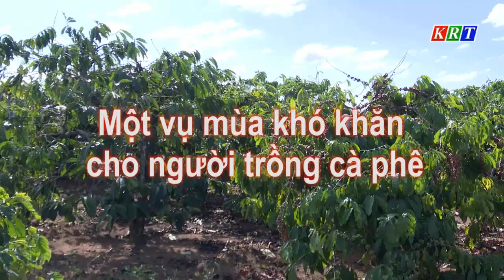Một vụ mùa khó khăn cho người trồng cà phê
Qua tìm hiểu ở một số thương lái và nông dân trồng cà phê, hầu hết các vườn cà phê năm nay có năng suất cao hơn niên vụ vừa qua. Tuy nhiên, giá cả thì lại rất thấp. Tính đến thời điểm hiện tại, giá cà phê tươi chỉ còn 6.000 đồng/kg, cà phê nhân dao động 30 - 32 ngàn đồng/kg. Đây là giá sàn thấp nhất hơn 10 năm trở lại đây.
Ông Lê Văn Tấn ở thôn Sơn Hòa, xã Thọ Sơn, huyện Bù Đăng đã có hơn 13 năm trồng cà phê. Gia đình ông Tấn có hơn 1,7ha cà phê. Niên vụ năm ngoái, gia đình ông thu được hơn 5 tấn cà phê nhân, với giá bán trên 37 ngàn đồng/kg. Năng suất năm nay, ước đạt trên 7 tấn, thế nhưng giá chỉ còn 32 ngàn đồng/kg cà phê nhân. Theo ông Tấn, từ khi gia đình ông trồng cà phê đến nay, chưa năm nào đầu vụ lại có giá thấp đến như vậy.
Còn tại khu 23, xã Đăk Nhâu (Bù Đăng) là một trong những địa bàn vùng sâu vùng xa, đường đi lại khó khăn, giá được thương lái thu mua chỉ với 31 ngàn đồng/kg cà phê nhân. Trước tình trạng giá cà phê xuống thấp, anh Nông Văn Phương (khu 23, xã Đăk Nhâu) gần 10 năm gắn liền với cây cà phê và điều, lo lắng cho biết: “Năm nay, tuy năng suất cao nhưng giá lại quá thấp, mới chỉ 31 ngàn đồng/kg cà phê nhân và 5,5 ngàn đồng/kg cà phê tươi. Với giá này chỉ đủ tiền phân bón, xăng dầu tưới tiêu, thuốc phun chứ chưa kể tiền công thu hoạch. Tôi chưa thấy năm nào mà giá cà phê lại thấp như năm nay”.
Nguy cơ giảm năng suất mùa vụ năm sau
Theo ghi nhận tại một số hộ gia đình trồng cà phê trên địa bàn tỉnh, hầu hết người nông dân đều cho biết, giá cà phê hiện tại không đủ vốn và công đầu tư. Vì vậy, sẽ giảm bớt chi phí tái đầu tư cây cà phê cho mùa vụ năm tới, nhất là đối với những hộ là người đồng bào DTTS có điều kiện kinh tế khó khăn.
Là một trong những gia đình chuyện canh 2ha cà phê và 2 ha điều gần 10 năm nay, anh Hoàng Văn Pảo là một trong những gia đình thuộc diện khá giả ở thôn 2 xã Đức Liễu cũng chào thua trước tình trạng giá cà phê xuống thấp như mùa vụ năm nay. Năm nay, ước sản lượng cao hơn năm vừa rồi 1 - 2 tấn. Tuy nhiên, với giá thấp như hiện nay, việc tại đầu tư như năm ngoái là rất khó khăn. Vì vậy, gia đình tôi cũng buộc phải giảm bớt chi phí đầu tư thôi”, anh Pảo nói.
Việc giá cà phê quá thấp, không đủ chi phí đầu tư dẫn đến người trồng cà phê không có vốn hoặc không muốn tái đầu tư là đều dễ hiểu. Tuy nhiên, nếu không đầu tư đúng mức, thì năng suất mùa vụ năm sau sẽ giảm mạnh là đều đương nhiên. Vì vậy, cần có giải pháp để hỗ trợ người trồng cà phê tái đầu tư trong hoàn cảnh khó khăn này.